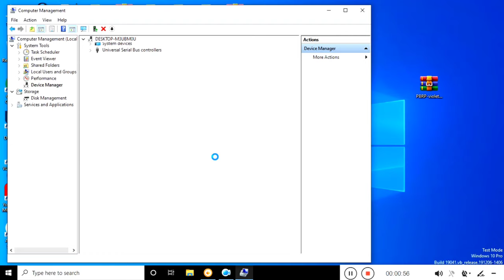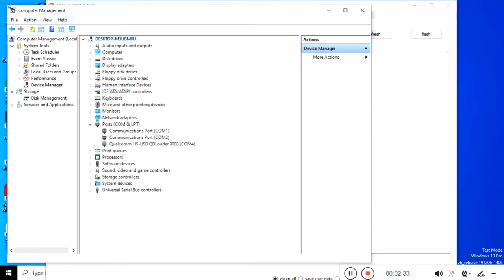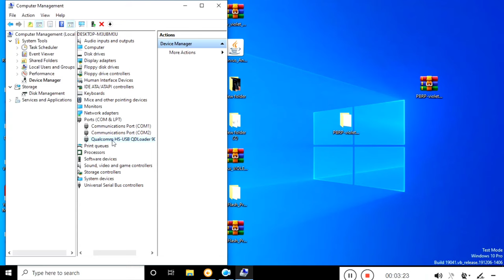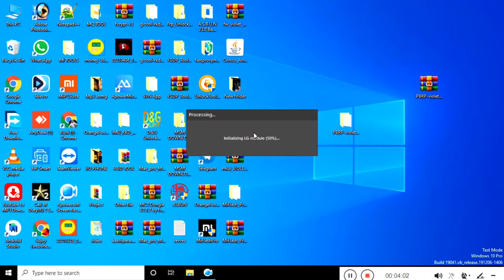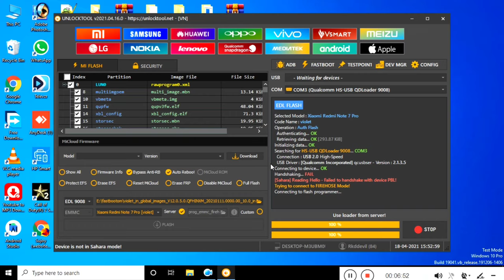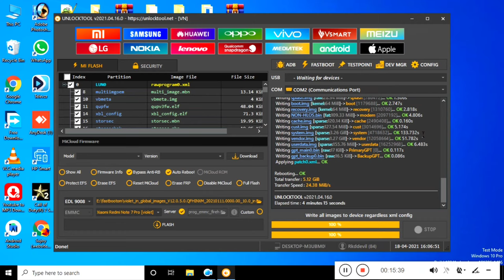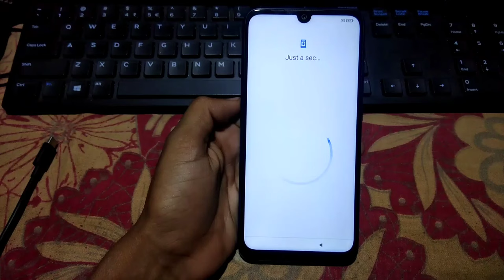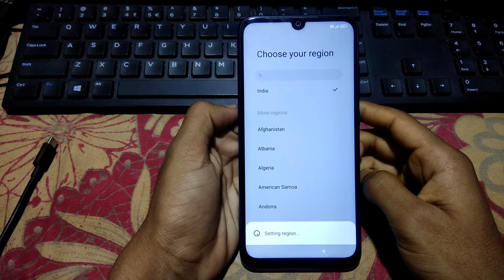How to Fix Hardbrick Xiaomi Devices | EDL Mode Rom Flashing Full Process ✅✅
How to Fix Hardbrick Xiaomi Devices | A to Z Information & Full Flashing Process | How to Fix Hardbrick Xiaomi Devices | EDL Mode Rom Flashing Full Process ✅✅ Unlock Tool

📱💻 Online Repair Service📱💻

Xiaomi Devices
() Unlock Bootloader✅
() Install Custom Recovery✅
() Unlock Screen Lock✅
() Unlock Mi Account✅
() Bootloop Repair✅
() Dead/Hardbrick/Softbrick Repair✅
() IMEI/Baseband Repair✅
() Downgrade Your Rom✅

✅Other Devices
Samsung,Vivo,Nokia,Lenovo,Asus,Oneplus,Realmi,Itel etc
Limited Device Support